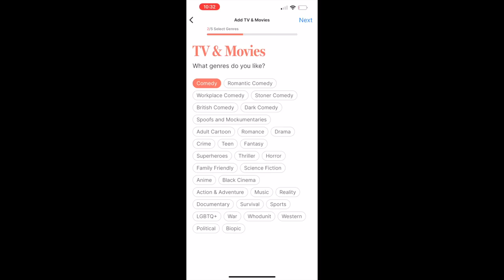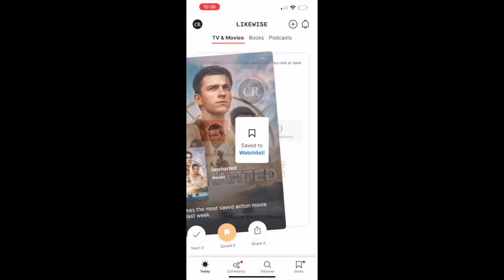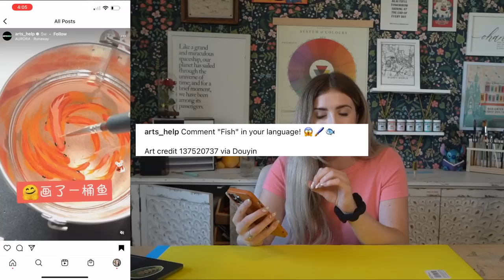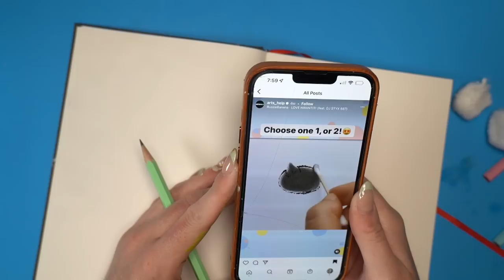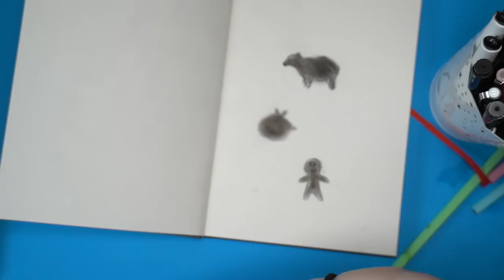Trying Instagram VIRAL Art Hacks & Tricks..these are SO COOL!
Today I am trying out some of the most viral and popular art videos and hacks on instagram reels. There is so much art content on instagram, pinterest, and youtube shorts, but today I thought it would be fun to focus on instagram. These were really fun to create and all original ideas go to the original artists! In this video I made 3D resin painting of goldfish, a canvas painting and charcoal art.